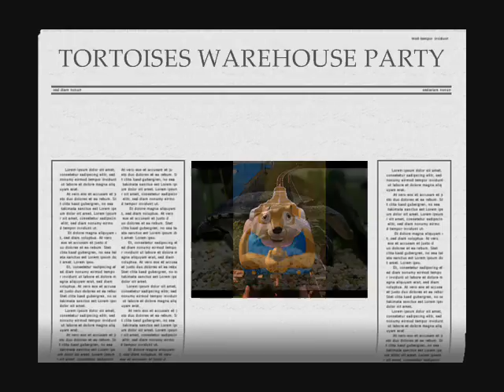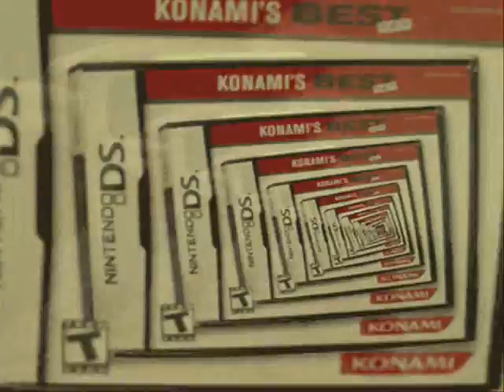TORTOISES WAREHOUSE PARTY by Nick108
Created using Reason 4, the Reaper 4.25 from Cockos, KeyRig49 from M Audio, Windows Movie Maker II, Spice FX 6 from Pixelan 6 .  So chant the holy names always and ROCK FOR RADHARANI